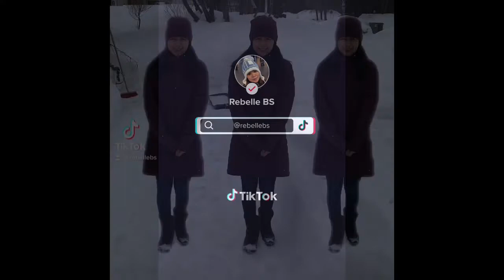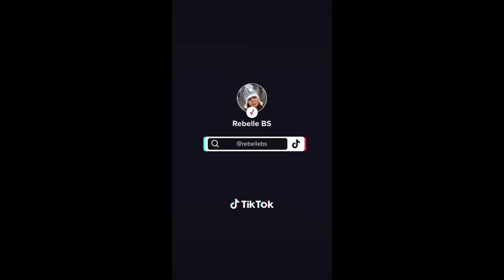Tiktok compilation || short videos